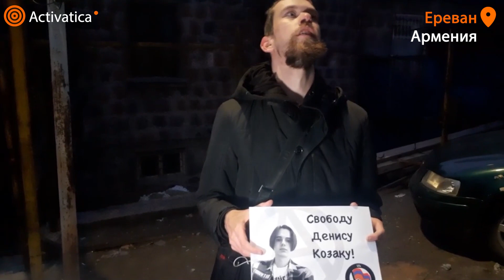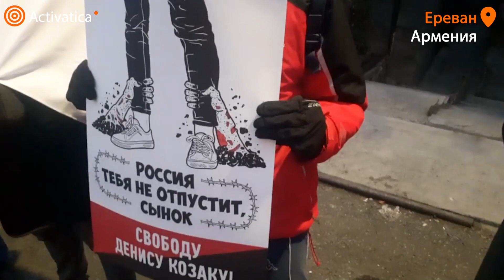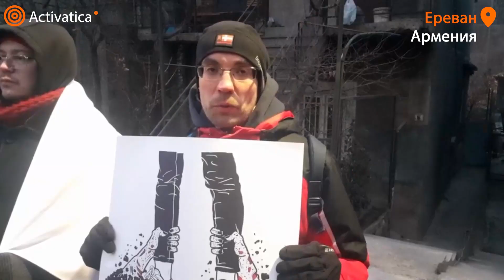🟠Акция у посольства Казахстана в защиту анархиста Дениса Козака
В Ереване поддержали анархиста Дениса Козака

У посольства Казахстана в Армении прошла акция в поддержку российского анархиста Дениса Козака, задержанного казахстанскими силовиками. При депортации в Россию ему грозит уголовное дело за "оправдание терроризма".

До своего задержания в России Козак был активистом - организатором анархистского движения, а также админом Anarcho News и других схожих по тематике пабликов в ВК.

В марте 2022 года в его дом пришла полиция, и активиста посадили под домашний арест до суда. Поводом стал его комментарий в ВК о причине взрыва, совершенного анархистом Жлобицким в здании архангельского ФСБ в 2018 году.